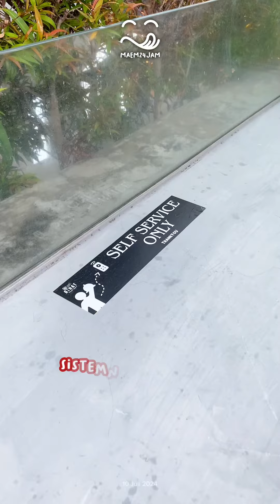Tempat Strategis, Menu Nikmat & Mbois🤩 Rihat Toko Kopi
TEMPAT STRATEGI, MENU NIKMAT & MBOIS🤩
Terletak di pusat Banyuwangi Kota, dekat dengan Taman Blambangan. Cafe Rihat Toko Kopi bisa jadi spot buat kerja WFH, nugas refreshing, maupun buat nongkrong bareng. Berbagai sudutnya estetik dan bersih. Terdiri dari lantai satu dan dua yang bisa liat view keramaian Banyuwangi👌

Sistem ordernya di sini Self Service. Begitu datang pilih menu yang kalian mau. Lalu dikasih remote alarm. Pilih tempat duduk. Dan beberapa saat ketika alarm bunyi. Pesanan segera disantap✅ Enaknya lagi bisa ambil saus cabe dan tomate semaumu. Asal abis ya😋

Menunya menarik semua fren. Cocok sih untuk ngemil-ngemil cakep. Kalau kemari cobain kopinya dan menu non kopi juga tersedia. Waktu itu mimin maem Potato Wedges, Lumpia Sayur, Cinnamon Roll, dan Pastry Strawberry. Minumnya Es Kopi Tarik, Brown Sugar, Bubble Gum Milkshake, dan Passion Fruit yang sueegerrr🤤

📍Jl. dr. Soetomo, Banyuwangi Kota (dekat Taman Blambangan)
💸 Mulai Rp10.000
⏰ Senin-Jumat 11:00 - 23:00 WIB | Sabtu - Minggu 06:00 - 23:00 WIB